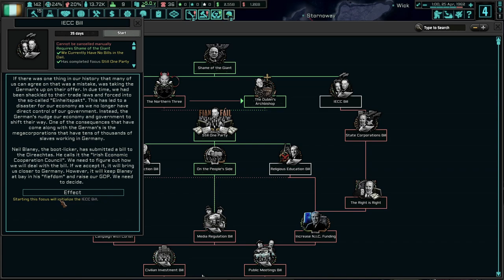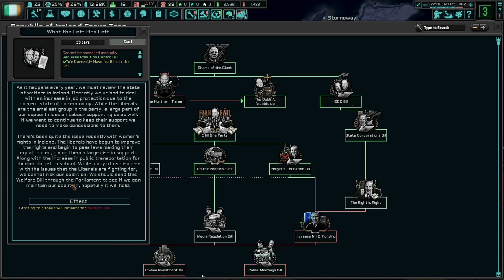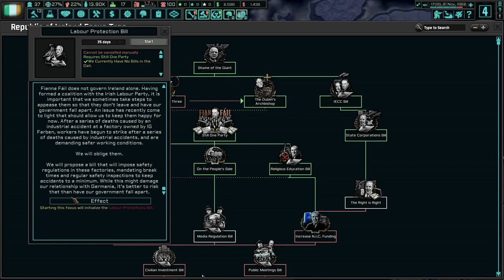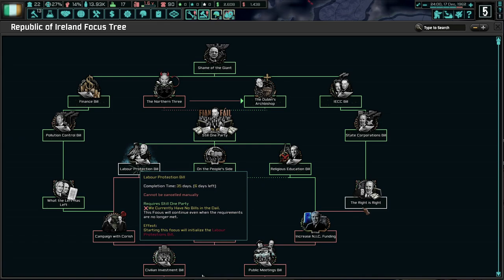Ireland Is In A Mess! Hearts of Iron 4 - TNO: Last Days Of Europe, Ireland #1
Ireland has been under the jackboot of the Reich since the end of World War 2. We have been prosperous and have had peace ever since then, except for northern Ireland. Why change a good thing?